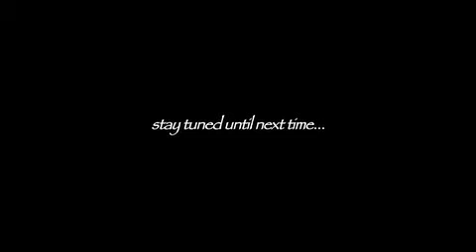starsky and hutch 30 day resto episode #3